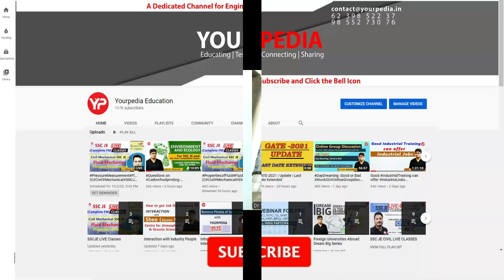Artificial Intelligence & Data Analytics, NIT Calicut @378 GATE Score | CSE | PGC Guidance 2025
Artificial Intelligence & Data Analytics, NIT Calicut @378 GATE Score | "I Preferred NIT Calicut instead of IITs for Placement" | PGC 2024 Final Selection Kartik Gupta | Computer Science Engineering | Post GATE Guidance 2025

Interested candidates to prepare for सरल GATE सफल GATE, Fill the Google form

To enroll in सरल GATE सफल GATE Batch, Use the following links to join whatsapp group as per your respective branch

1. For Mechanical, Production & Engineering Science
2. For Civil, Environment Science
3. For Electrical, Electronics, Instrumentation
4. For Computer (CS), Data Science (DA), IT
5. For Chemical & All remaining branches